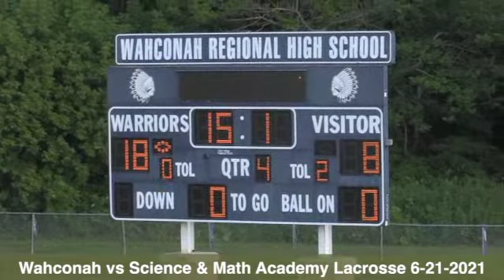Lacrosse: Wahconah vs. Math & Science Academy